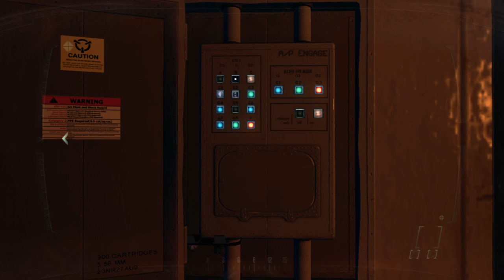【Xbox360版吹き替え】CoD:Black Ops 2 キャンペーン#9 "ODYSSEUS"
OS: Windows10 64bit
CPU: Core i7-7700K 4.2GHz
RAM: 16GB
GPU: GTX1080Ti 11GB+Asetek
キャプチャボード: Monsterx u3.0r or AVerMedia Live Gamer 4K GC573
モニター: LGゲーミングモニター 27UL500-W(4K/HDR)
キーボード: K65 RAPIDFIRE Cherry MX Speed RGB COMPACT
マウス: logicool g402
ヘッドセット: Logicool G G933s無線仕様
マウスパッド: Logicool G G240t